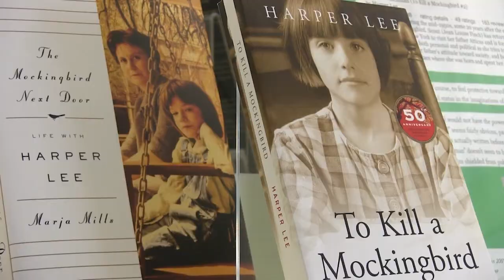PCN Preview show 122 April 9th 2015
PCN PACTV Community News Preview show 122 April 9th 2015